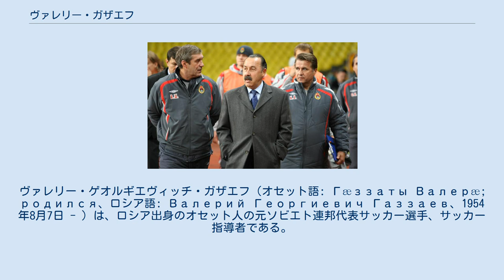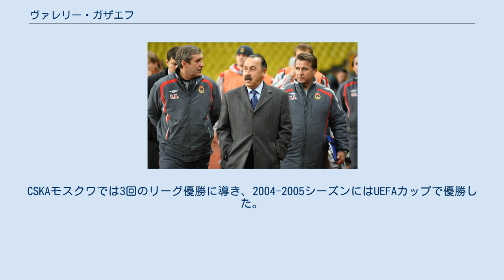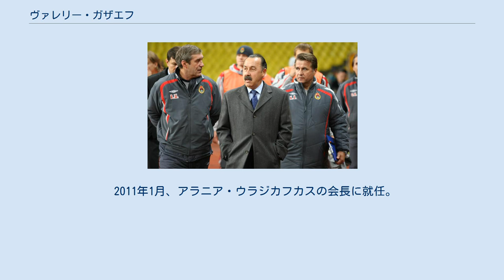ヴァレリー・ガザエフ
ヴァレリー・ゲオルギエヴィッチ・ガザエフ（オセット語: Гæззаты Валерæ; родился、ロシア語: Валерий Георгиевич Газзаев、1954年8月7日 - ）は、ロシア出身のオセット人の元ソビエト連邦代表サッカー選手、サッカー指導者である。
 選手時代はストライカーとして、スパルタク・オルゾニキーゼ（現FCアラニア・ウラジカフカス）、SKAロストフ・ナ・ドヌ、ロコモティフ・モスクワ、ディナモ・モスクワ、ディナモ・トビリシでプレイした。
ソ連リーグ通算283試合出場89ゴール、1984年にはディナモ・モスクワでソ連カップを獲得した。
 ソ連代表では、U-23代表として1976年U-23欧州選手権に優勝。
オリンピック代表として1980年モスクワ夏季オリンピックで銅メダルを獲得。
A代表では8試合に出場して4ゴールを挙げた。
 1986年に引退後は指導者に転進し、まず最初はディナモ・モスクワのユースチームで指導にあたり、その後プロクラブの監督となった。
最初の大きな成果は1995年のアラニア・ウラジカフカスのロシアリーグ優勝であった。
CSKAモスクワでは3回のリーグ優勝に導き、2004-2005シーズンにはUEFAカップで優勝した。
2002年から2003年まではロシア代表監督も務めた。
 2008年7月10日、契約は2011年まで残っているが、2008年シーズンのロシア・リーグ終了後にCSKAモスクワの監督を退任すると発表した。
 退任の理由は、心身の疲労だという。
 2009年5月、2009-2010シーズンよりFCディナモ・キエフ監督就任を発表するも、2010年10月1日に辞任。
 2011年1月、アラニア・ウラジカフカスの会長に就任。